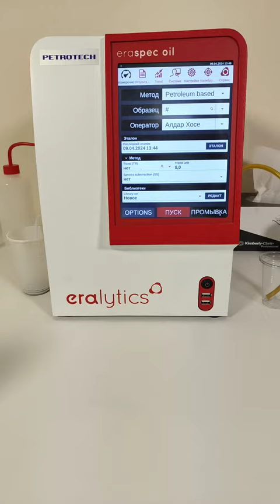Лукойл, Синтек, Роснефть, Газпромнефть и Полимериум, образцы для сравнения.